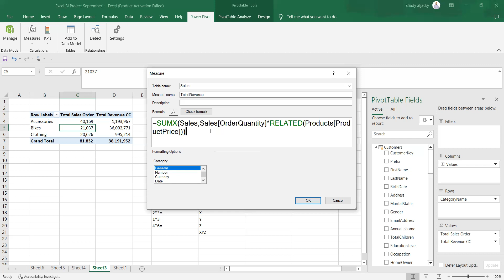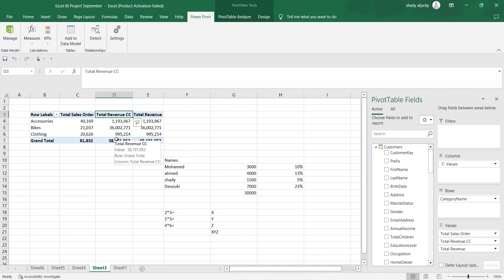Data Analysis Diploma